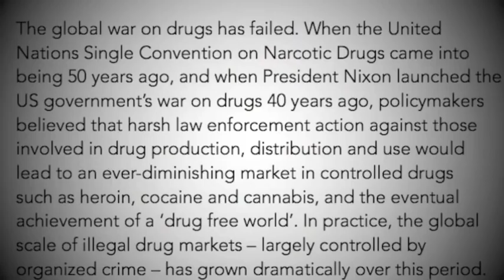Retired Deputy Chief, LAPD, Supports Regulate Marijuana Like Wine 2012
Stephen Downing, retired Deputy Chief of the Los Angeles Police Department, discusses the negative effects of marijuana prohibition. As an original drug warrior for president Nixon's "War On Drugs", Downing saw first hand how prohibition effected the lives of police officers, their families, and our nation.

The Regulate Marijuana Like Wine Act of 2012 is written and supported by: Superior Court Judges, Police Officers, Retired Deputy Chiefs, Teachers, and Small Business Owners.